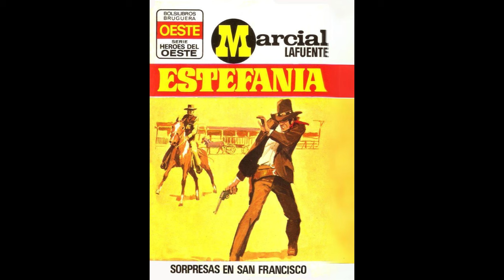AUDIO BOLSILIBRO - SORPRESAS EN SAN FRANCISCO - MARCIAL LAFUENTE ESTEFANIA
AUDIOLIBRO COMPLETO
TÍTULO: SORPRESAS EN SAN FRANCISCO
AUTOR: MARCIAL LAFUENTE ESTEFANIA
GÉNERO: NOVELA DEL OESTE, BOLSILIBRO.

¡Bienvenidos a Bolsilibros para Todos!

Sumérgete en el emocionante mundo del Viejo Oeste a través de los oídos. En nuestro canal, llevamos los clásicos libros de bolsillo del género del western a la vida auditiva. ¿Alguna vez te has preguntado cómo sería vivir las épicas aventuras de vaqueros, forajidos y sheriffs sin necesidad de abrir un libro? ¡Aquí es donde comienza la magia!

En Bolsilibros para Todos, transformamos estos tesoros literarios en experiencias auditivas cautivadoras. Cada semana, te transportaremos a tiempos pasados, donde la justicia se llevaba a cabo en la punta de una pistola y los héroes luchaban contra las fuerzas del mal en el vasto y despiadado Oeste. Nuestros narradores expertos dan vida a cada palabra, haciendo que te sientas parte de la historia.

¿Estás listo para cabalgar por el polvoriento camino de la aventura? ¿Para conocer a personajes inolvidables y vivir emocionantes duelos al atardecer?

No importa si eres un apasionado lector o simplemente buscas una forma emocionante de pasar el tiempo, nuestro canal es para todos. ¡Prepárate para perderse en las páginas sonoras de la historia del Oeste y descubre por qué estas historias siguen siendo tan cautivadoras hoy como lo fueron en su momento!

¡Bienvenidos a Bolsilibros para Todos, donde los libros de bolsillo se convierten en aventuras épicas para tus oídos!